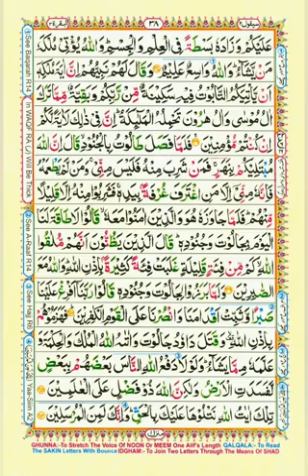Al Quran para 2 || beautiful recitation of Quran part 2 || دوسرا پارہ|| copyright free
Al Quran para 2 || beautiful recitation of Quran part 2 || دوسرا پارہ

BOYA by-M1 mic :

Tygot Adjustable Aluminium Alloy Tripod Stand Holder for Mobile Phones & Camera,